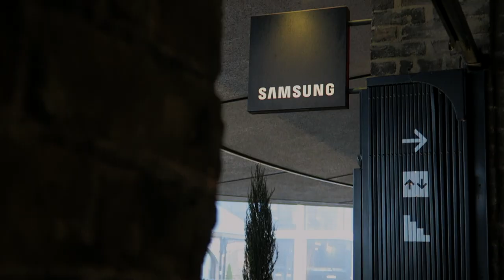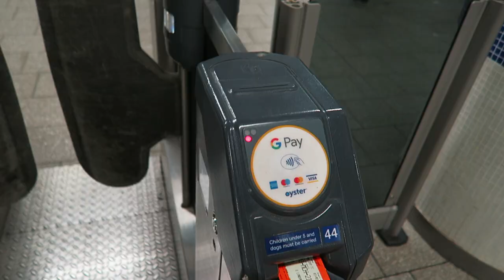WORKING DAY IN MY LIFE | London Marketing Graduate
FAQs:
▪️Where do you live? London Babyyyy!
▪️What do you study? I studied marketing at Edinburgh University. Your gall's a graduate now!